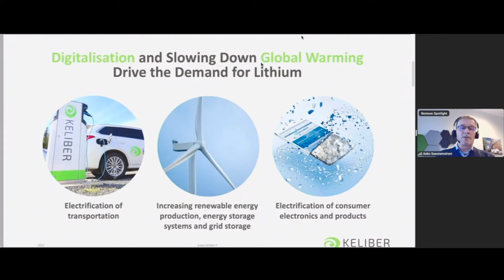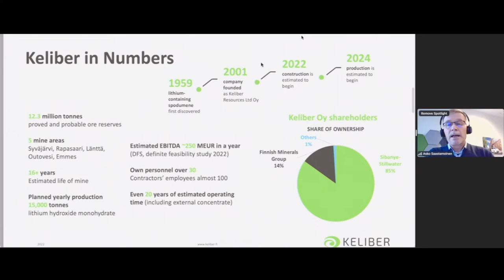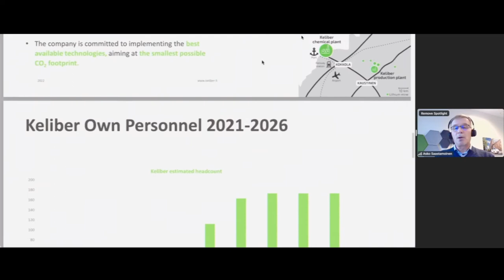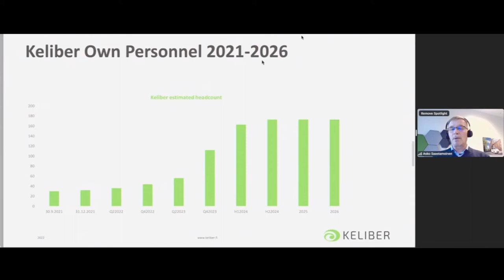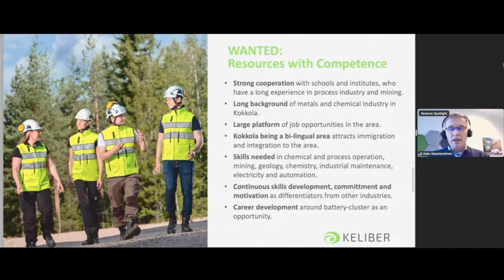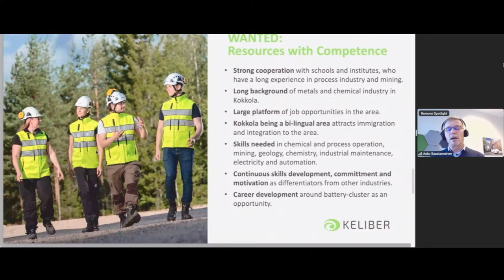Battery Region - Keliber – Asko Saastamoinen, Chief Human Resources Officer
Hur påverkar kompetensbristen oss? Kunskapsutbyte med andra projekt
Keliber – Asko Saastamoinen, Chief Human Resources Officer